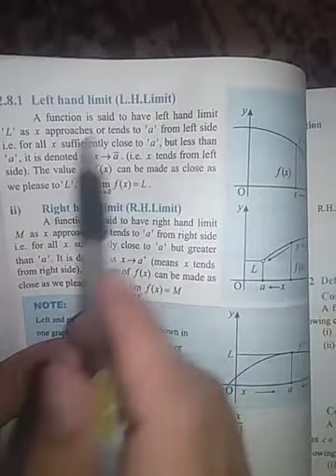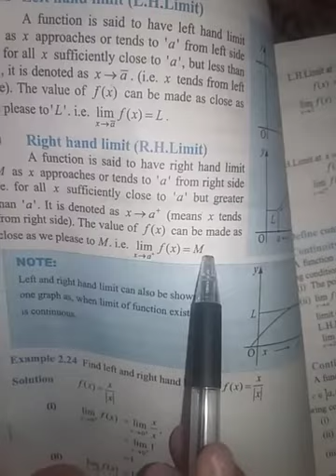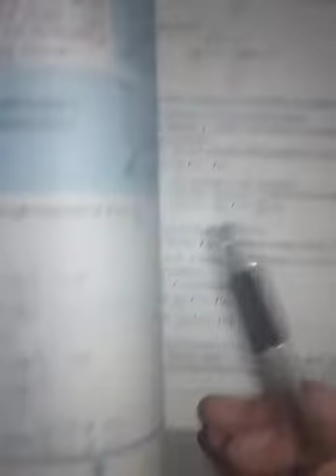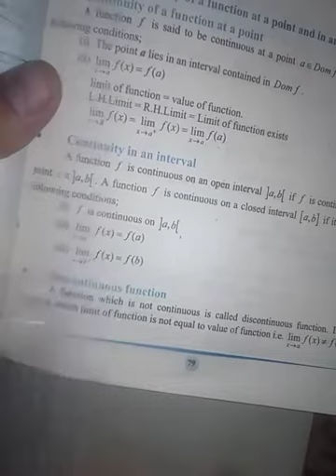Math-II, Chap#(2), Lec#(9)